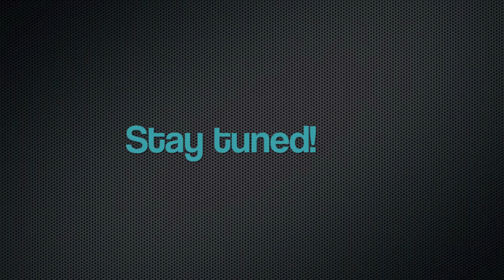The Real World: Alphallenium (Episode 2)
WAREHOUSE LIVE
DEC 25TH
HOUSTON, TEXAS